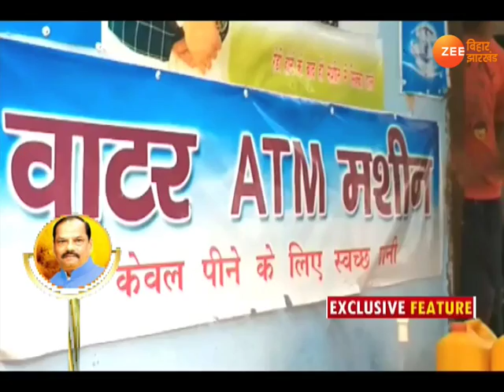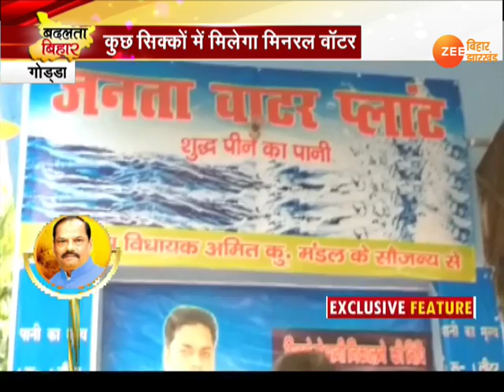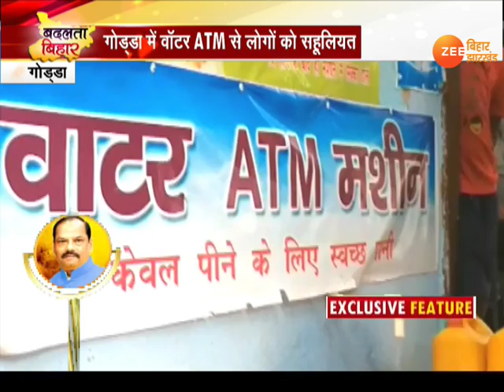उन्नत झारखंड: वॉटर ATM || Unnat Jharkhand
गोड्डा में सरकार की तरफ से वॉटर ATM लगाया गया है .जिससे महज़ कुछ सिक्कों की बदौलत कोई भी मिनरल वॉटर ले सकता है .ये वॉटर ATM 24 घंटे लोगों की मदद कर रहा है...